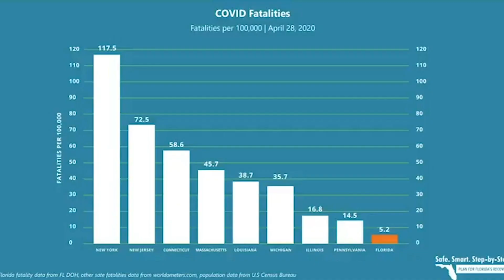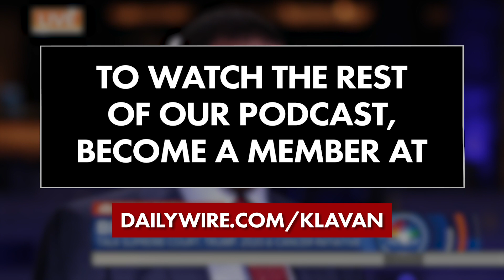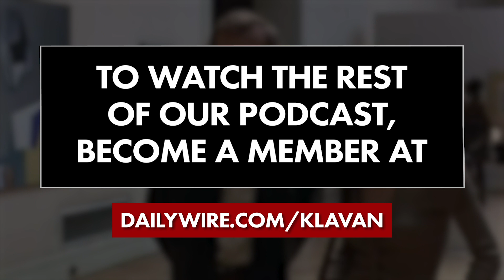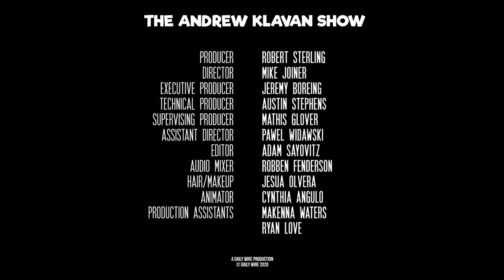Trump Is Making Federalism Great Again | The Andrew Klavan Show Ep. 889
Because of Trump, federalism is working, right down to the local protests.